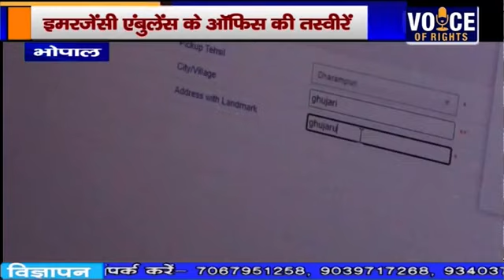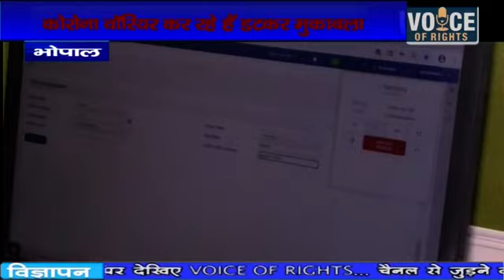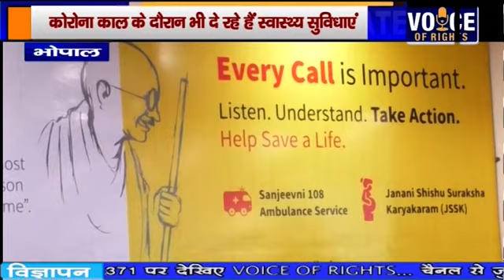104 Helpline and 108 Emergency Care Number - Fight Against Coronavirus | COVID-19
Jitendra Sharma, Project Head in MadhyaPradesh, talks about our world-class emergency care services, well-trained paramedics & call centre agents and their selfless service during this pandemic. Watch now!